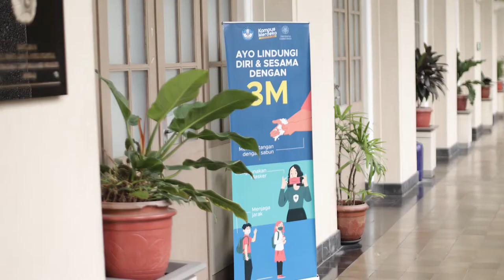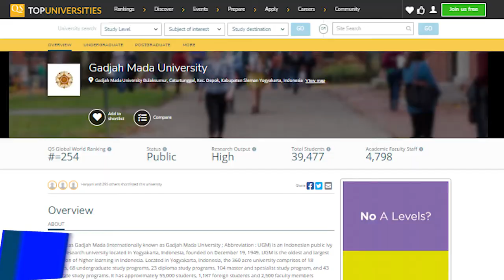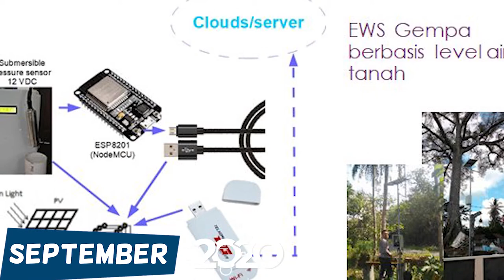UGM Kaleidoscope of 2020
2020 highlights the challenge of the ongoing situation as well as our resilience to weather the storm. As we look ahead to 2021, here are several key moments that have occurred at UGM throughout the year.